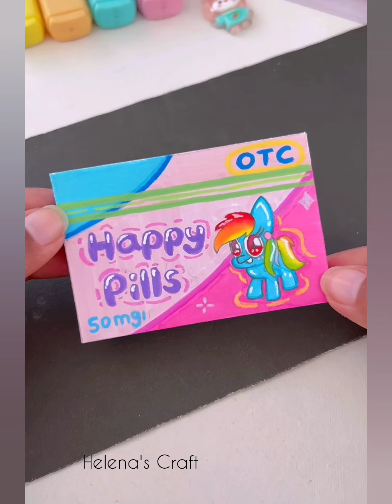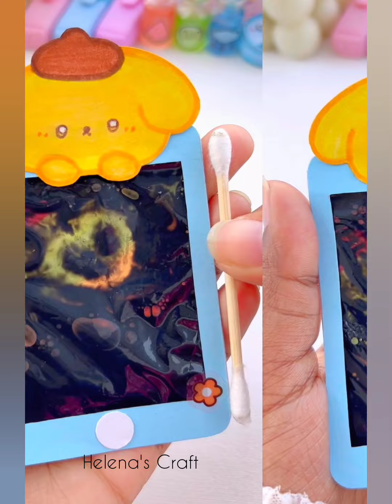DIY Miniature Crafts Idea / Easy Craft Ideas / school hacks / paper craft / mini craft / how to make